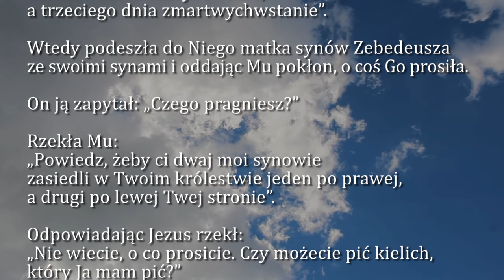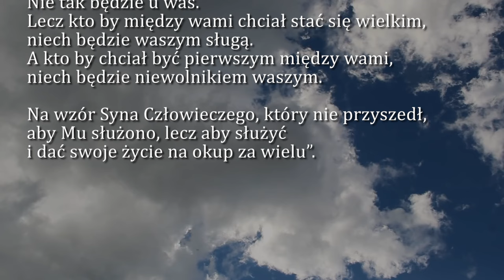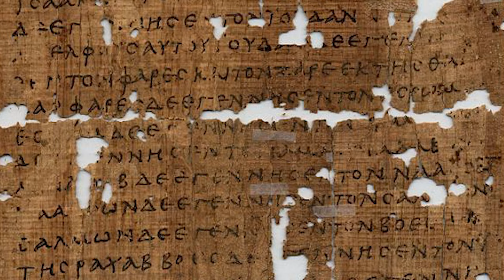Dobra Nowina na dziś | 28 lutego - Środa, II tyg. Wielkiego Postu